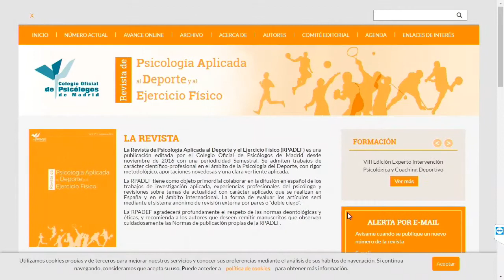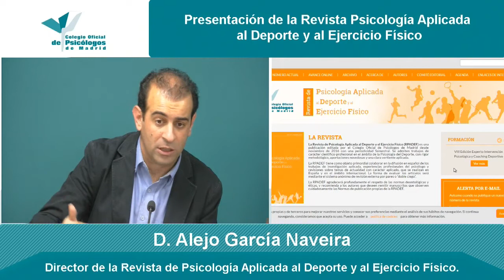Acto entrega Mención Honorífica a Ruth Beitia y Presentación de la Revista Psicología Deporte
Acto de entrega de la Mención Honorífica a Ruth Beitia y Presentación de la Revista Psicología Aplicada al Deporte y al Ejercicio Físico 29-11-16